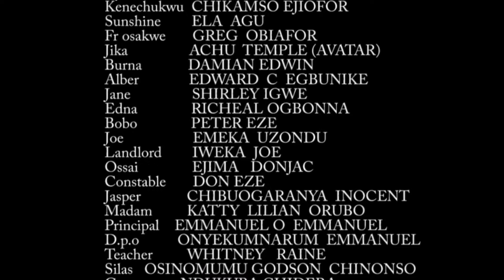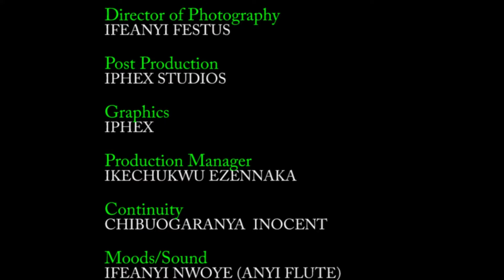A MANS JOB - DESTINY ETIKO , KEN ERICS , 2023 LATEST NOLLYWOOD MOVIE